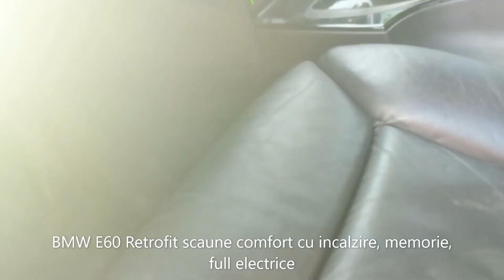📍 BMW 5 series E60 ⚡ Retrofit Comfort Seats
📍  BMW Seria 5 E60 ⚡ Retrofit Scaune Confort ✅

⚡ Retrofit Scaune Confort ✅
💢 Încălzire scaune
💢 Full electrice
💢 Memorie
💢 Suport lombar
💢 Tetiere electrice
👍 Scaune "seria 7"

💬Pentru mai multe informații, nu ezitați să mă contactați!